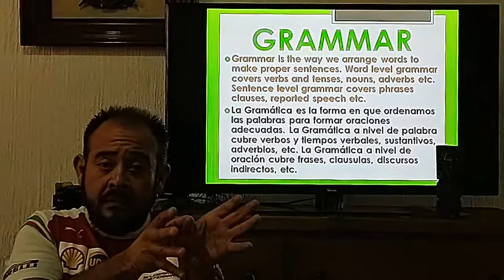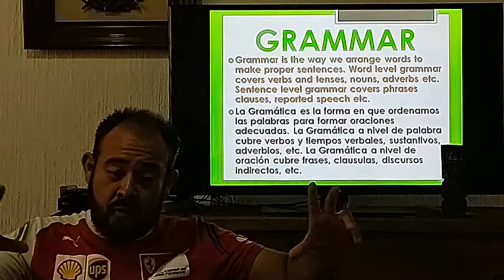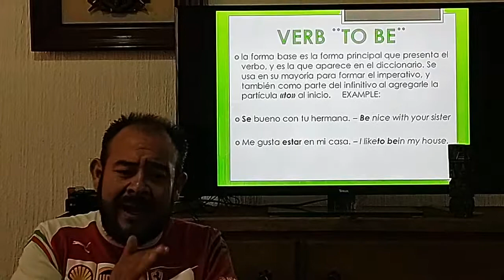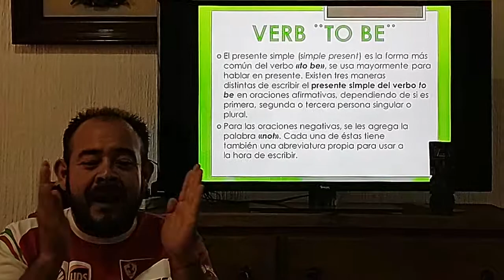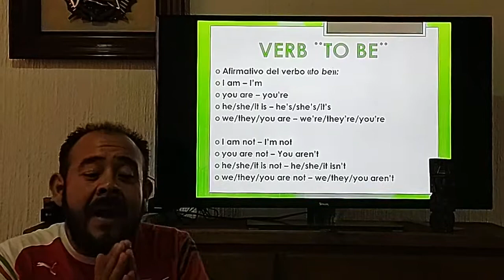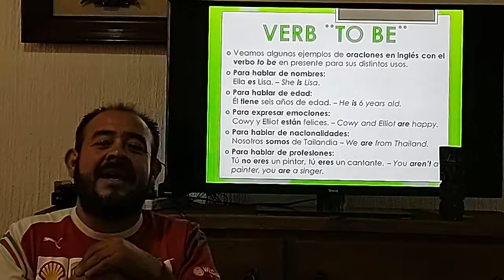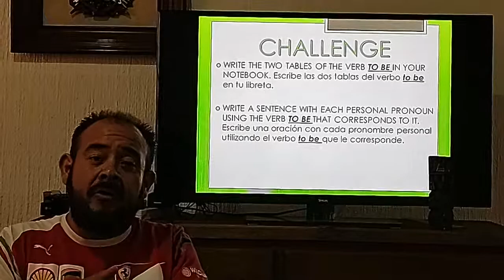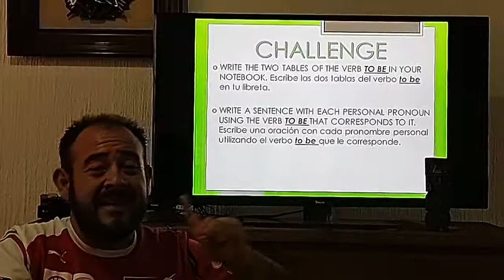3T SEMANA 29 INGLES 1°